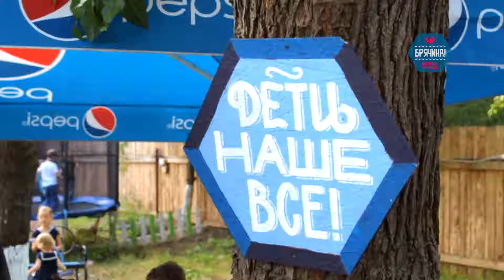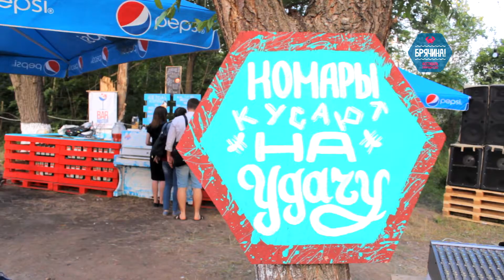Брячина! Пикник!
БРЯЧИНА с древнеславянского "ПИР". Приглашаем всех, кто любит вкусно покушать!